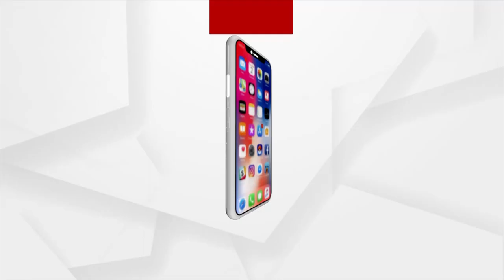Sata Katha || ହନୁମାନଙ୍କ ଭବିଷ୍ୟବାଣୀ !